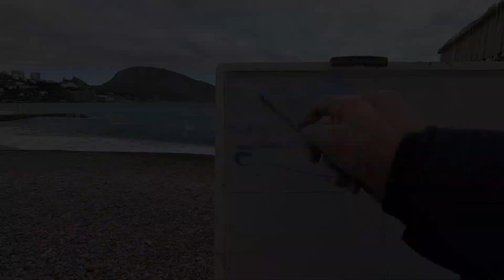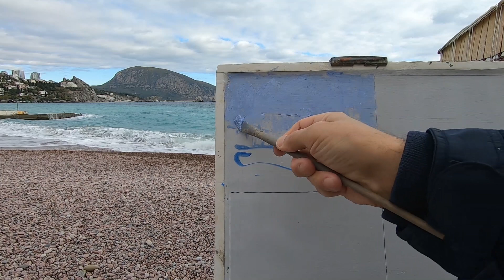374 Пропорции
374 Пропорции

*  Масштаб объектов в натюрморте
*  Размер головы в портрете
*  Стыдно продавать свои картины
*  Как определить цену на работу

Школа живописи он-лайн.  Korolenkov Painting School

Приглашайте!

Работы продаются как оригиналы, так и постеры на холсте и на бумаге. Полная коллекция моих работ на странице в Фейсбуке